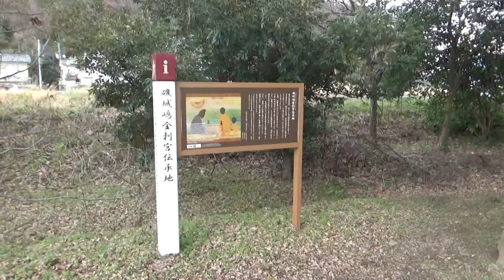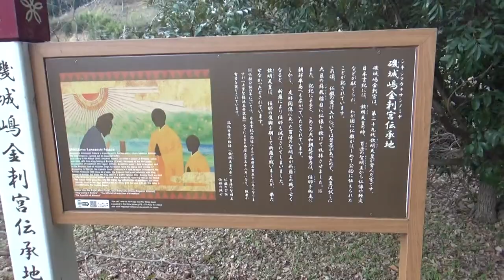20220104 ナビに翻弄されるゆかい 着いた先は磯城嶋金刺宮 これでいいのだ・・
磯城嶋金刺宮は、第２９代欽明天皇が営んだ宮です。日本書紀には、欽明天皇の時、百済の聖明王から仏像や経文などが献じられ、我が国に仏教がはじめて公的に伝えられたことが記されています。この頃、仏教の受け入れについては賛否があったので、天皇は試しに大臣の蘇我稲目に仏像を授けて礼拝させました。※また、記紀によると、このころ大和朝廷の勢力は、任那を拠点に朝鮮半島へも広がっていたとされています。しかし、友好関係にあった百済の聖明王が新羅との戦で亡くなると、新羅により任那も滅ぼされてしまいました。欽明天皇は、任那の復興を期して新羅と戦いましたが、果たせなかったとされています。 ※仏教公伝の年については、日本書紀の記述によると西暦５５２年になりますが、『上宮聖徳法王帝説記』などによると西暦５３８年になり、後者が有力な説とされています。